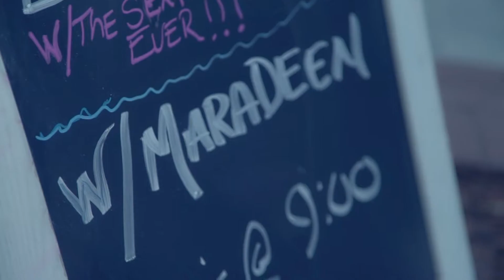Fandango - MARADEEN Live at the Windjammer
MARADEEN supporting the Dead 27's
Charleston, SC

Notes: First run of shows featuring Michael Comeaux (Earphunk) on bass
Recorded and edited by Alex Veazey